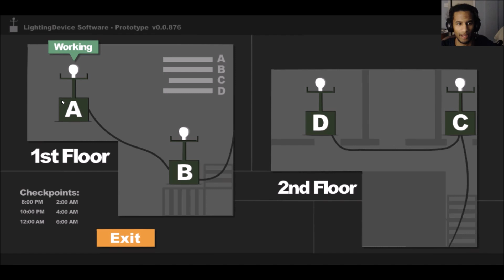Why... WHY!?!? (Sophie's Curse #1, With Facecam)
HEYYY. I got a face cam, and thought it would be best to show the youtubes my face in action while playing a horror game

You got a job, which is to take care of an old man during the night in a recently purchased house; this house does not have electricity and you have to rely on some kind of hand crank generators to light the place up, but there is something in the darkness draining their power, don’t let it happen!